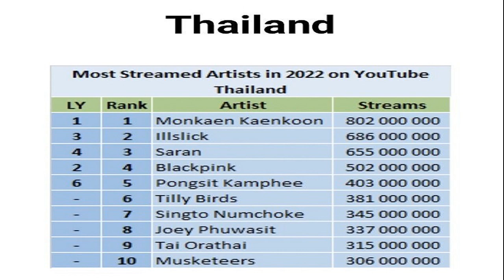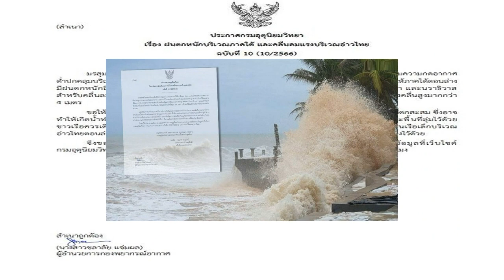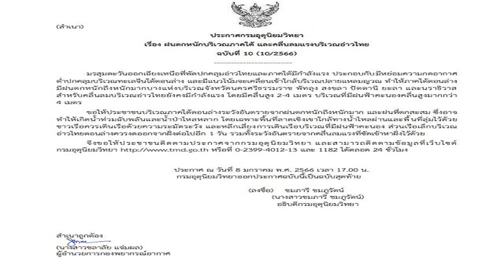หยุดไม่อยู่ มนต์แคน แก่นคูน ครองแชมป์ยอดวิว YouTube สูงสุด 3 ปีซ้อน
มนต์แคน แก่นคูน คว้าแชมป์ศิลปินที่มียอดวิวบน YouTube สูงสุดประจำปี 2022 และครองแชมป์เป็นศิลปินที่มียอดวิวบน YouTube สูงสุด 3 ปีซ้อน

หลังจากเว็บไซต์ Chart Masters ประกาศรายชื่อ 10 อันดับศิลปินที่มียอดเข้าชมบน YouTube สูงที่สุด ประจำปี 2022 ออกมา ก็เรียกความชื่นใจจากเหล่าแม่ยกได้เต็มๆ เพราะสำหรับ YouTube ประเทศไทย ผู้ครองอันดับ 1 คือ “มนต์แคน แก่นคูน” นักร้องลูกทุ่งชื่อดังจากค่ายแกรมมี่โกลด์ ด้วยยอดสตรีมไปกว่า 802 ล้านครั้ง จนชาวเน็ตถึงกับบอก “ไม่มีมนต์ใดจะมัดใจเราได้ นอกจากมนต์แคน แก่นคูน
เรียกได้ว่าเป็นขวัญใจคนไทยจริง ๆ สำหรับนักร้องเพลงลูกทุ่งหมอลำ สังกัดค่าย แกรมมี่โกลด์ ในเครือ จีเอ็มเอ็ม แกรมมี่ เจ้าของฉายาบ่าวเสียงสุดสะแนน มนต์แคน แก่นคูน หรือชื่อจริงคือ สิบเอก กิตติคุณ บุญค้ำจุน เส้นทางการเป็นนักร้องของมนต์แคนนั้น แม้เจ้าตัวจะไม่ได้คิดว่าจะได้มาเป็นนักร้องที่มีชื่อเสียงอย่างทุกวันนี้ แต่เหมือนดนตรีจะอยู่ในสายเลือดมาตั้งแต่เด็ก เพราะได้ซึมซับการร้องรำจาก นาย ทองคำ บุญค้ำจุน ผู้เป็นพ่อที่เป็นหมอลำกลอนคู่
หนทางเข้าวงการของมนต์แคนเริ่มจากอาจารย์สวนสวรรค์ พรทิพย์ อาจารย์สอนวิชาภาษาอังกฤษประจำโรงเรียนบ้านม่วงกาชัง ได้ฝากฝังมนต์แคนไว้กับวงดนตรีของนายวิฑูรย์ วงษ์ไกร อดีตสมาชิกสภาผู้แทนราษฎรจังหวัดยโสธร

หลังจากนั้น ส.ส. วิฑูรย์ จึงได้พามนต์แคนไปลองเทสต์เสียงที่บริษัท เสียงสยามแผ่นเสียง-เทป จำกัด จนได้ออกอัลบั้มแรกชื่อว่า “ลำเพลิน ลำร็อค” มีเพลงดังคือเพลง “เสียศูนย์เมื่อบุญผะเวช” ซึ่งได้รับเสียงตอบรับดีมาก จนได้ทำอัลบั้มชุดที่ 2 ชื่อว่า “ลำเพลิน ลำร็อค 2
หลังจากที่หมดสัญญากับบริษัท เสียงสยามฯ แล้ว ก็ได้มาทำอัลบั้มใหม่กับค่ายเพลง อาร์.เอส. โปรโมชั่น ใช้ชื่อว่า “มานพ วงศ์เพชร” กับ 2 อัลบั้ม ได้แก่ “เข็มพรแกล้งพี่” และ “ท็อปฮิต ลูกทุ่งมาตรฐาน 1
ภาพจากเพจ มนต์แคน แก่นคูณ
ต่อมาในปี 2537 มนต์แคนต้องไปเกณฑ์ทหารรับใช้ชาติที่ค่ายบดินทรเดชาอยู่ 2 ปี และได้สอบนายสิบจากนั้นเป็นทหารต่อ แม้จะห่างหายไปจากการทำเพลง แต่ก็ยังติดต่อกับครูสลา คุณวุฒิ มาโดยตลอด

จนในที่สุดก็ได้เป็นศิลปินของจีเอ็มเอ็ม แกรมมี่ และในปี 2548 ก็ได้มีผลงานอัลบั้มชุดแรกในชื่อ “มนต์แคน แก่นคูน” กับอัลบั้ม “ยังคอยที่ซอยเดิม” ซึ่งในปัจจุบันก็ยังมีผลงานในสังกัดค่ายแกรมมี่ โกลด์

ปัจจุบันเจ้าตัวมีผลงานเพลงที่โด่งดังมากมาย อาทิ ยังคอยที่ซอยเดิม, ยามท้อขอโทรหา, สร้างฝันด้วยกันบ่, อ้ายฮักเจ้าเด้อ, โรงงานปิดคิดฮอดน้อง, ยังฮักคือเก่า, ชีวิตเพื่อชาติ หัวใจเพื่อเธอ, ฝันอีกครึ่งต้องพึ่งเธอ, ตรงนั้นคือหน้าที่ ตรงนี้คือหัวใจ, อ้ายบ่แม่นเขา, ให้เขาไปหรือให้อ้ายเจ็บ และ วอนหลวงพ่อรวย เป็นต้น
นอกจากมนต์แคน แก่นคูนแล้วก็ยังมีศิลปินยอดฮิตในประเทศไทยอีกมากมายที่ติดอันดับการเข้าชมบน YouTube ได้แก่
อันดับ 2 Illslick ยอดสตรีม 686,000,000 ครั้ง
อันดับ 3 SARAN ยอดสตรีม 655,000,000 ครั้ง
อันดับ 4 BLACKPINK ยอดสตรีม 502,000,000 ครั้ง
อันดับ 5 พงษ์สิทธิ์ คัมภีร์ ยอดสตรีม 403,000,000 ครั้ง
อันดับ 6 Tilly Birds ยอดสตรีม 381,000,000 ครั้ง
อันดับ 7 สิงโต นำโชค ยอดสตรีม 345,000,000 ครั้ง
อันดับ 8 โจอี้ ภูวศิษฐ์ ยอดสตรีม 337,000,000 ครั้ง
อันดับ 9 ต่าย อรทัย ยอดสตรีม 315,000,000 ครั้ง
อันดับ 10 Musketeers ยอดสตรีม 306,000,000 ครั้ง
ที่มา : chartmasters